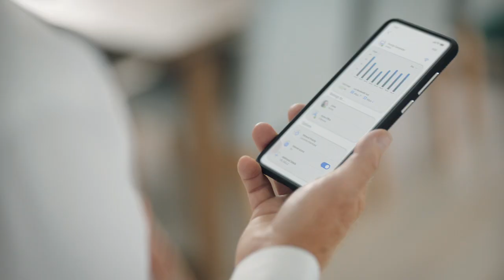Book Club – CommandIQ becomes Gerry’s new best friend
Gerry Dee of Mr. D on Amazon Prime has a new best friend. The CommandIQ Wi-Fi. Gerry takes control of his wife’s book club, leading him to hit the pause button. It’s time to meet your new best friend. The CommandIQ Wi-Fi app.

ABOUT CALIX:
Calix cloud and software platforms enable service providers of all types and sizes to innovate and transform. Our customers utilize the real-time data and insights from Calix platforms to simplify their businesses and deliver experiences that excite their subscribers. The resulting growth in subscriber acquisition, loyalty, and revenue creates more value for their businesses and communities. This is the Calix mission; to enable broadband service providers of all sizes to simplify, excite, and grow.